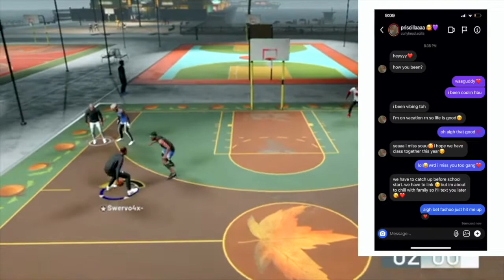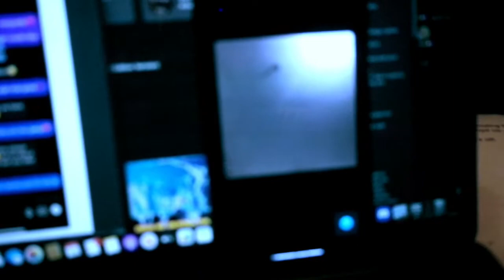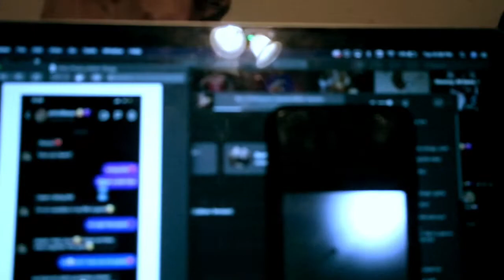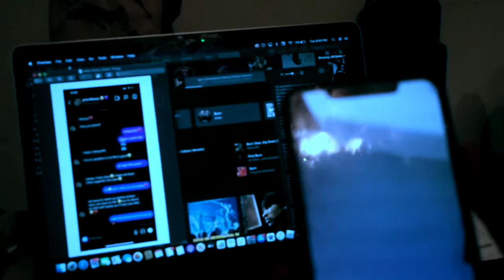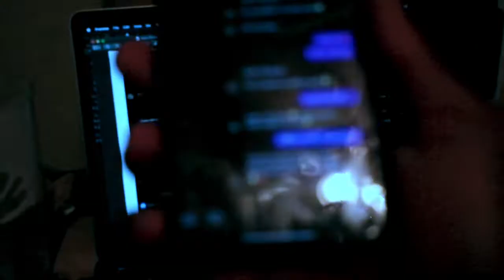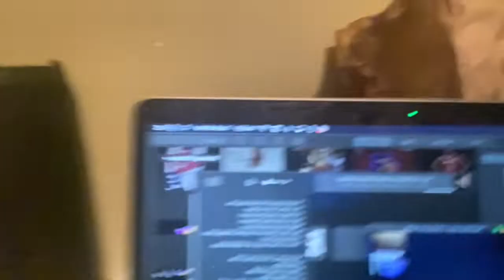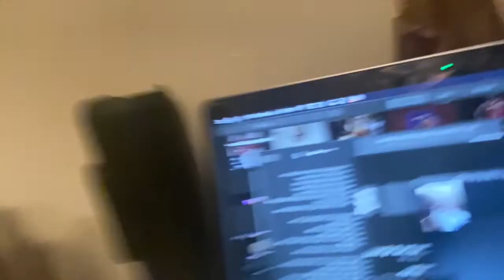TEXTING MY FRIEND EX GIRLFRIEND PRANK!!! (GOT EMOTIONAL)